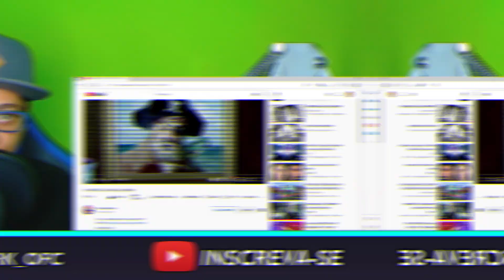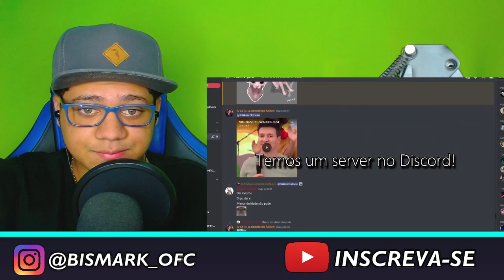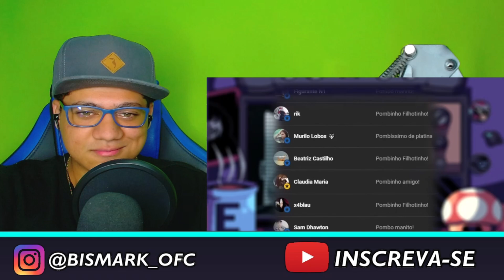O HORROR DA FENDA DO BIKINI - Pombo Atômico - Bismarck React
💜 Lives na roxinha, pesquise: Bismarkzin

Vídeo original: @pombatomico
Thumbnail por: Gabriel Bismarck (@bismark_ofc)
Editado por: Gabriel Bismarck (@bismark_ofc)